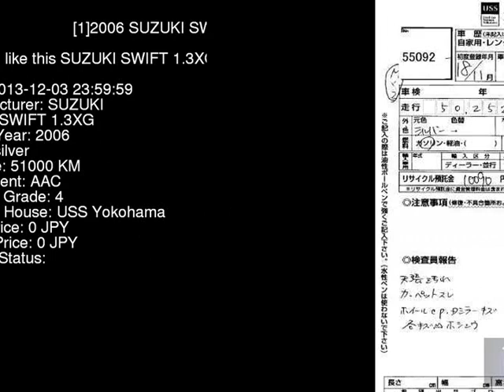2006 SUZUKI SWIFT 1.3XG ZC11S - Japanese Used Car For Sale Japan Auction Import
2006 SUZUKI SWIFT 1.3XG ZC11S - Japanese Used Car For Sale Japan Auction Import ZC11S,SUZUKI,SWIFT,1.3XG,USS Yokohama,jdmvip,vip,jdm,cars,japan,jdmvip.com,japanesecars,usedcars Japanese Used JDM Car For Sale At Auction in Japan for Import